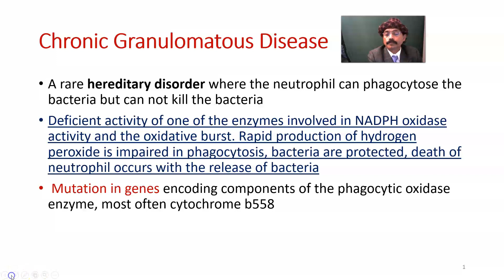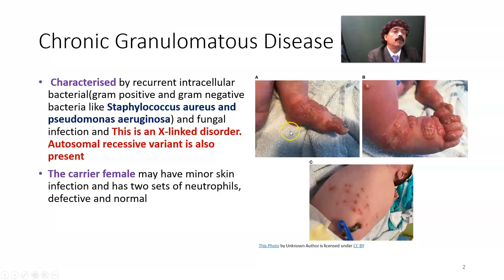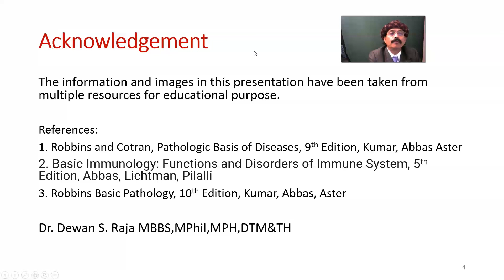Chronic Granulomatous Disease of the Newborn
Hereditary Disorder
Dysfunction of Phagocytosis
Recurrent Infections
Granulomas
Abscesses